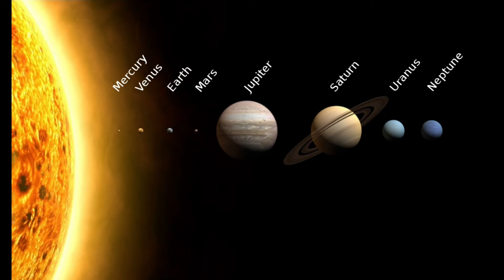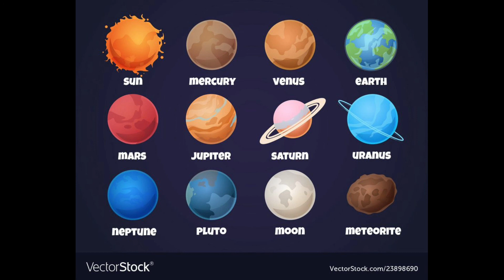តើភពទាំង ៨ ក្នុងប្រព័ន្ធព្រះអាទិត្យមានអ្វីខ្លះ?"What are the 8 planets in the solar system?"